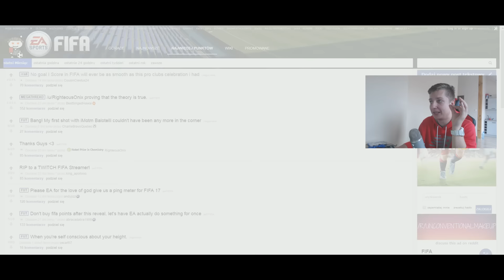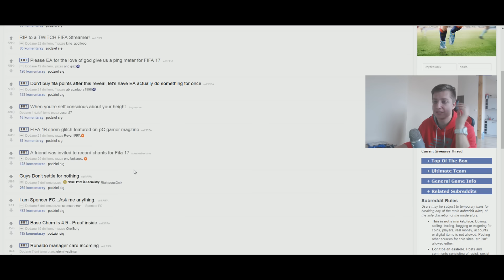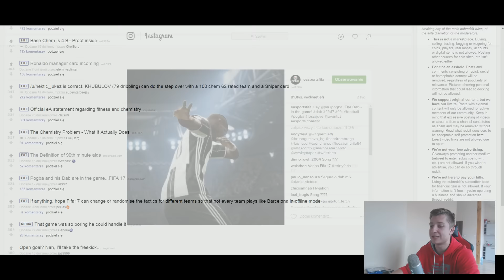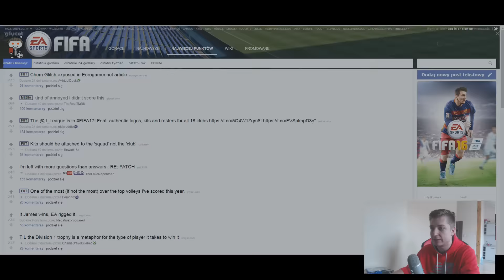PRZEGLĄD REDDIT - 360-tka LEWEGO | GOL PRZEZ KTÓRY ROZWALIŁBYM PADA!